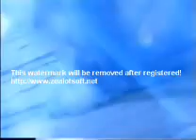Soledad cap 112 Split 5